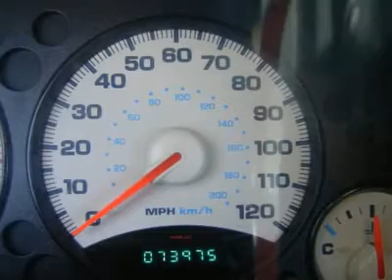2004 JEEP LIBERTY Laconia, NH HCT480A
2004 JEEP LIBERTY Laconia, NH
Stock# HCT480A

The Irwin Zone Motors (Ford Lincoln Toyota) (IrwinZone-DS)
59 Bisson Ave

Clean Carfax! Success starts with Irwin Hyundai! The SUV you've always wanted! This outstanding, reliable, handsome 2004 Jeep Liberty is the SUV that you have been trying to find. J.D. Power and Associates gave the 2004 Liberty 4 out of 5 Power Circles for Overall Dependability. New Car Test Drive called it a good choice for drivers who like to venture into the backcountry, but need comfort and practicality in a daily driver. It has plenty of passenger space and a hatch area with cargo room galore. If you demand the best deal for your money, then come on down to The Irwin Zone. The Irwin Zone has been family owned and operated since 1951 and is committed to getting you the best deal on used vehicles. We do careful market research of the 250 mile radius around our dealership to make sure our prices are always some of the most competitive you will find. You can feel confident in our low advertised prices before you buy. We empower our customers with the Real Deal, an independent, live and objective price check system. Not only will you see the prices for our vehicles, you can compare prices, colors and mileage in real time of other matching pre-owned vehicles for sale you maybe interested in. Just e-mail or call us and we can send you a personalized link to view your own Real Deal report. It's that simple and best of all it's FREE. WOW talk about savings. This vehicle is an outstanding deal because it comes AS IS with no warranty. This price represents an absolute bargain. Hurry in today to see it for yourself.